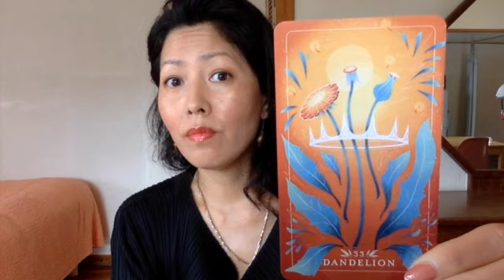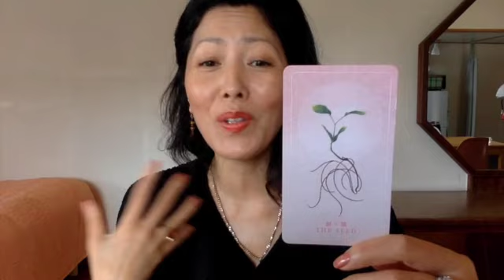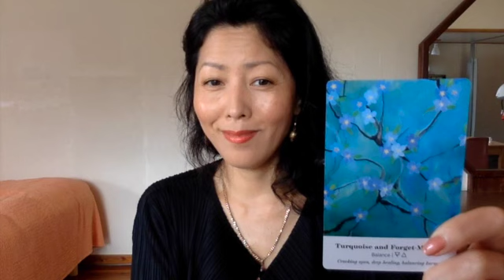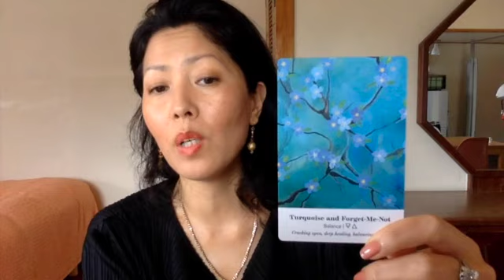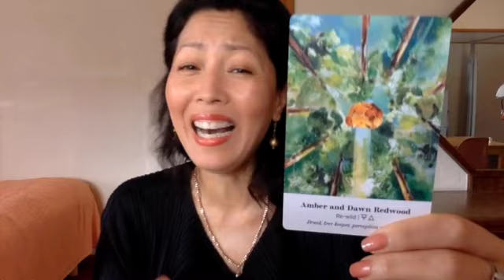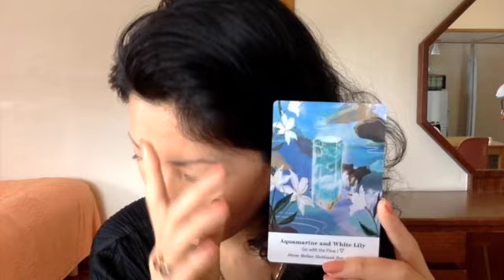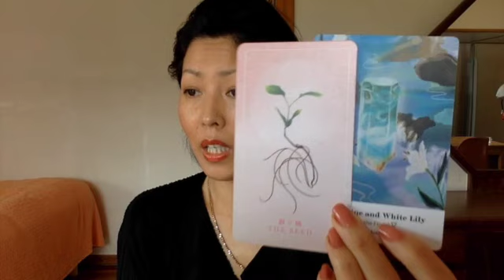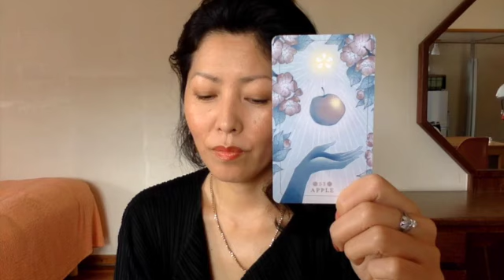DE QUOI TON CORPS PHYSIQUE A BESOIN ICI ET MAINTENANT ? 🔮✨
٩(^‿^)۶ 　٩(^‿^)۶ 　٩(^‿^)۶

🆒Tu peux soutenir ma chaîne, même avec un petit don  🦋🙏💝

 ･゜ﾟ･*:.｡..｡.:*･'(*ﾟ▽ﾟ*)'･ ･゜ﾟ･

Intro: 00:00
✨ Merci de lire l'intro ✨
Choix 1 - Mangue : 04:42
Choix 2 - Pistache :  14:59
Choix 3 -  Cranberrie : 27:57